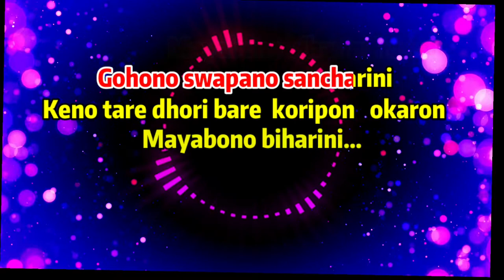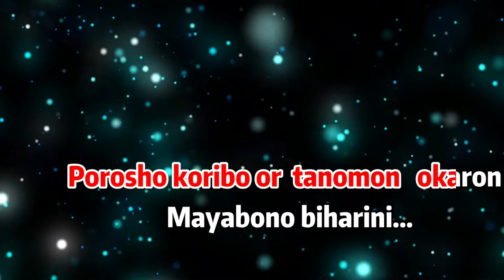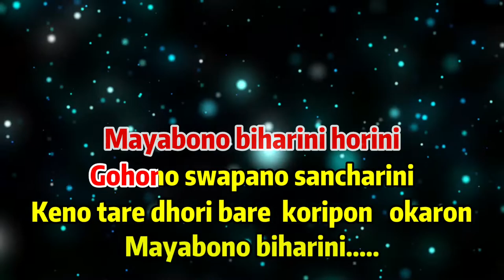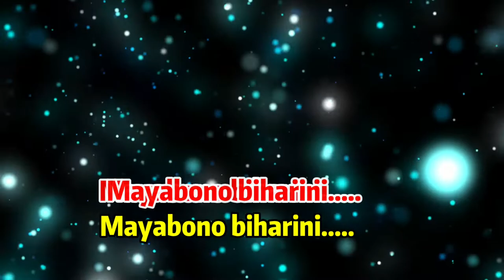Mayabono Biharini Horini | Rabindra Sangeet | Karaoke with Lyrice | মায়াবন বিহারিণী হরিণী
Presenting Mayabono Biharini rabindra sangeet Karaoke with Lyrics rock version. Mayabono Bihariniis written & composed by Rabindranath Thakur. This song was sung by Somlata in the film Bedroom. Many Artists like Rupankar, Subhankar Biswas & Akash Biswas, Indranil Sen. Kishore Kumar & Mala Sinha and many others have sung Mayabono Biharini on their own way.

Song: Mayabono Biharini
Lyricist: Rabindra Nath Thakur
Composer: Rabindra Nath Thakur

 Mayabono Biharini Lyrics In Bengali :

মায়াবন বিহারীনি হরিনী,
গহন-স্বপন-সঞ্চারিণী,
কেন তারে ধরিবারে করি পণ অকারণ
মায়াবন বিহারীনি।

থাক্‌ থাক্‌ নিজমনে দূরেতে,
আমি শুধু বাঁশরীর সুরেতে (x2)
পরশ করিব ওর প্রাণমন অকারণ।
মায়াবন বিহারীনি।

চমকিবে ফাগুনেরও পবনে,
পশিবে আকাশবানী শ্রবণে
চমকিবে ফাগুনেরও পবনে
চিত্ত আকুল হবে অনুখন অকারণ।

দূর হতে আমি তারে সাধিব
গোপনে বিরহডোরে বাঁধিব (x2)
বাঁধন-বিহীন সেই, যে বাঁধন অকারণ।

মায়াবন বিহারীনি,
মায়াবন বিহারীনি হরিনী,
গহন-স্বপন-সঞ্চারিণী,
মায়াবন বিহারীনি।

Mayabono Biharini Horini Lyrics :

Mayabono biharini horini
Gohono swapano sancharini
Mayabana biharini harini
Gahana shopno soncharini
Keno tare dhori bare koripon okaron
Mayabono bihorini..
Thak thak nijo mone durete
AMi sudhu banshoriro shurete
Porosho koribo or tanomon okaron
Mayabono biharini..

Chomokibe fagunero pobone
Poshibe akashbani shrobone
Chitto akulo hobe anukhon okaron

Dur hote ami tare sa-dhi-bo
Gopone biroho dore bandhibo
Bandhono bihino sei jei bandhon okaron